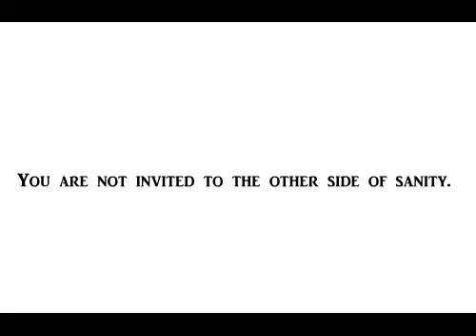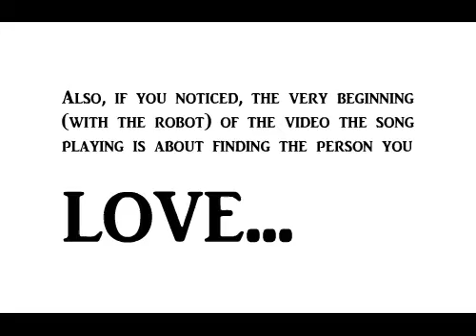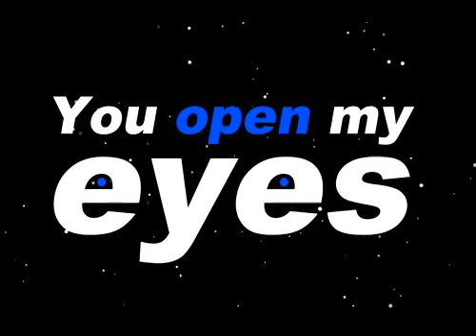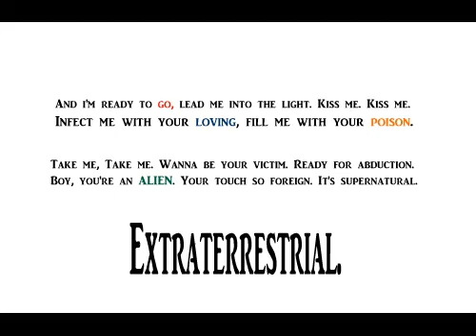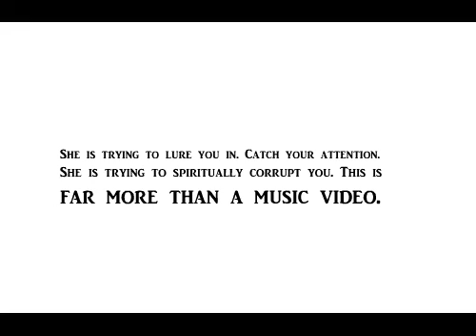Katy Perry - E.T [VideoBreakDown] (REUPLOAD)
I present my longest video yet. Today we take a look at Katy Perry's "E.T"!
Fucked up video...